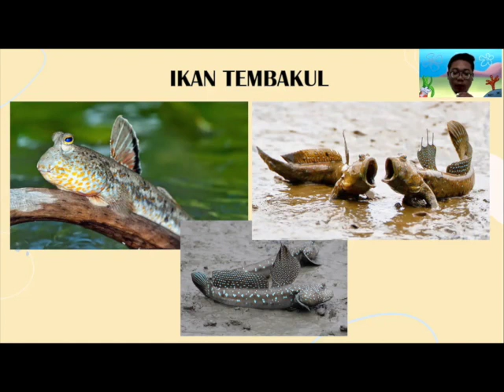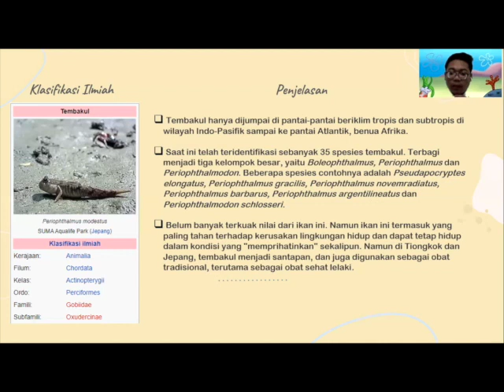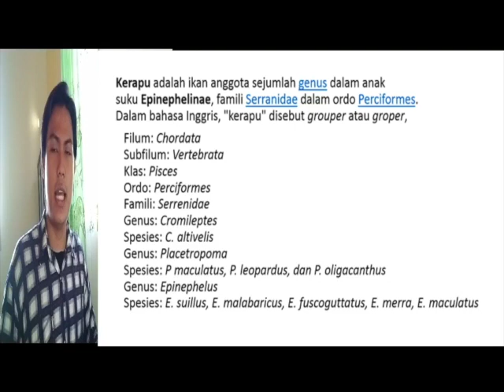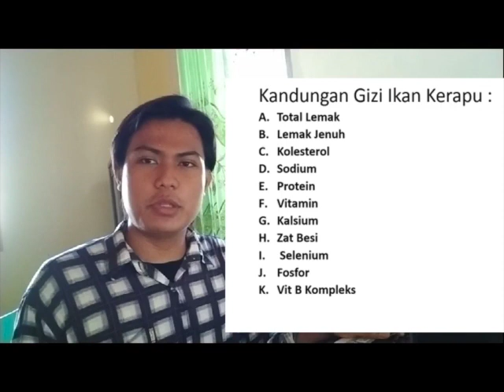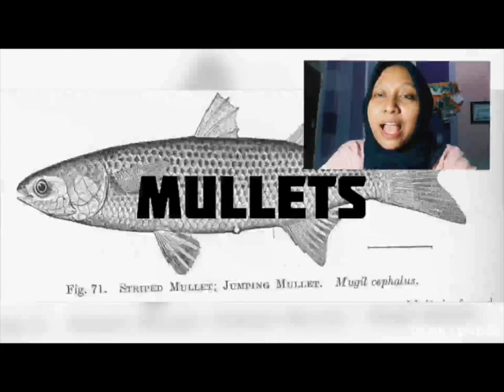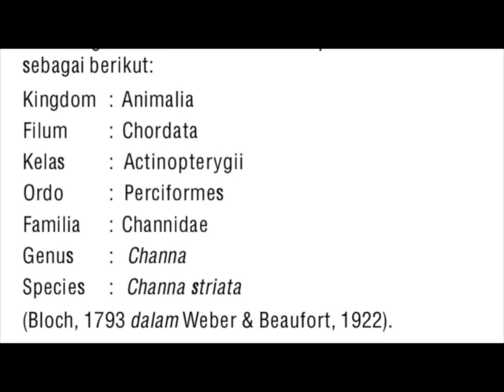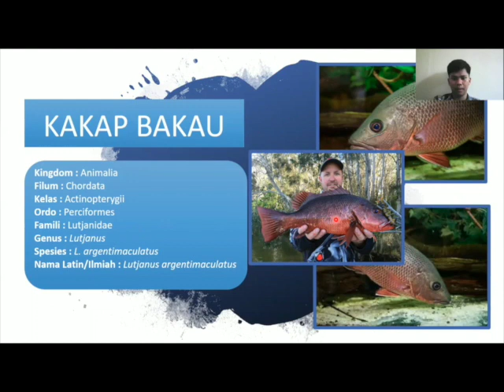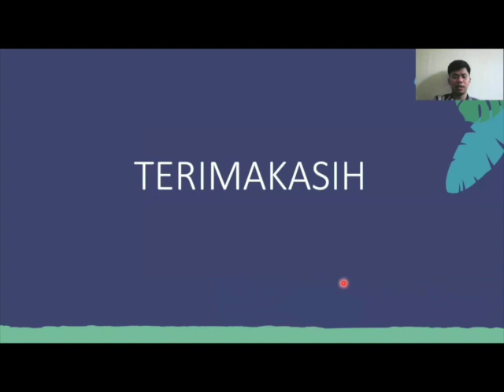MAHASISWA FAKULTAS KEDOKTERAN UNIVERSITAS HALU OLEO MENJELASKAN NILAI GIZI ORGANISMA MANGRIOVE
Hutan mengrove mempunyai berbagai organisma yang dapat dimanfaatkan oleh masyarakat. banyak Nilai manfaat yang didapatkan oleh masyarakat dari organisma pada hutan mangrove. salah satunya adalah nilai gizi yang begitu penting dan bermanfaat.